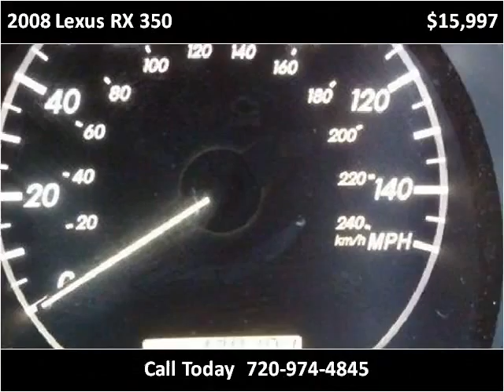2008 Lexus RX 350 Used Cars Denver, Lakewood CO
This 2008 Lexus RX 350 is available from Carboard.